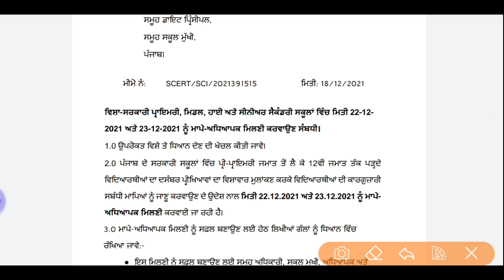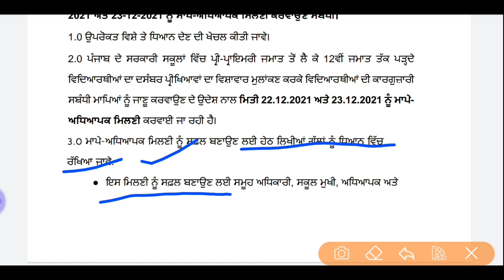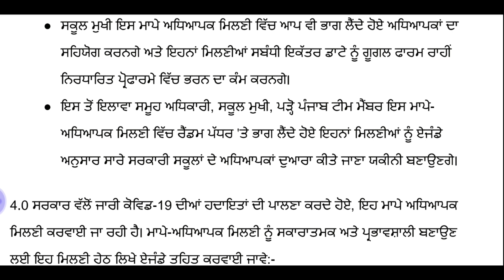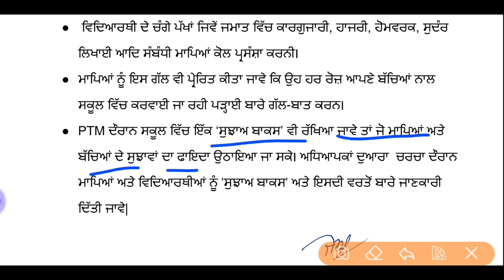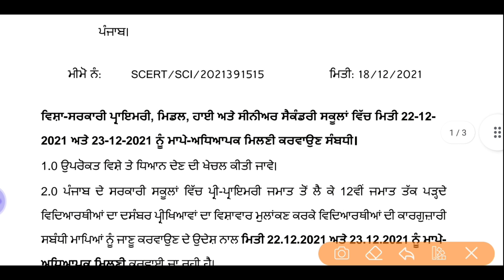Pseb first term paper 2021 | ਵਿਦਿਆਰਥੀਆਂ ਲਈ ਵੱਡੀ ਖਬਰ | 18 December 2021 | PSEB NEWS TODAY